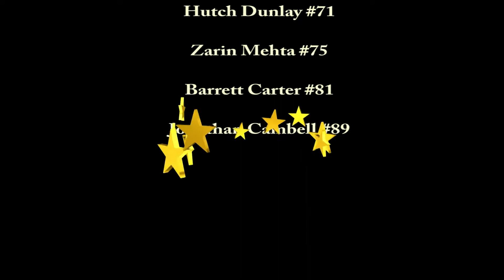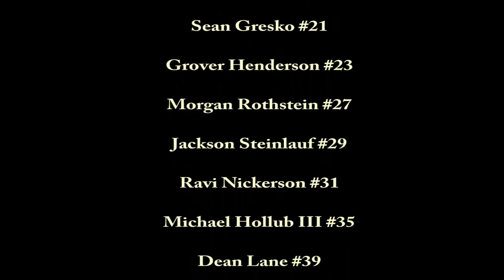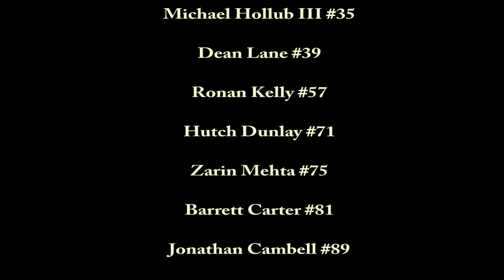2014 15 Jets Highlights #1